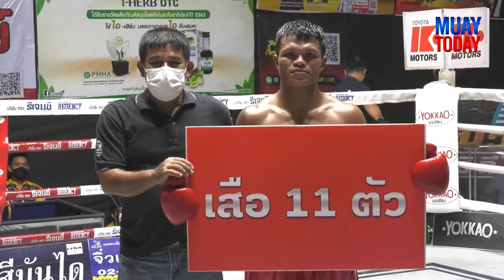มวยทูเดย์ ไฮไลต์ l ยอดกฤษดา VS ชาติมังกร - มวยดีวิถีไทย ศึกจิตรเมืองนนท์ 10 เมษายน 65